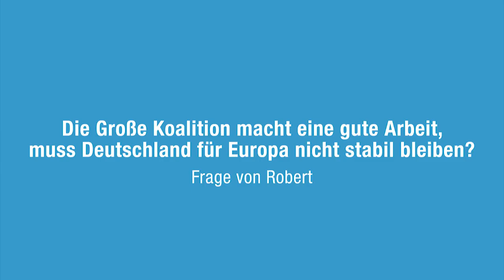Evelyne Gebhardt antwortet Robert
Europaabgeordnete Evelyne Gebhardt beantwortet eure Fragen zur Regierungskrise in Deutschland.

DISKUTIERE MIT!